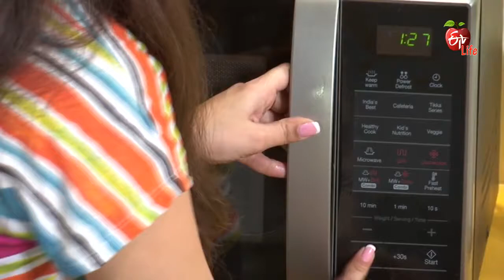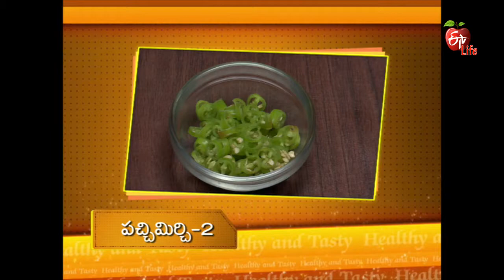Healthy & Tasty | 26th October 2016 | హెల్దీ & టేస్టీ | Full Episode